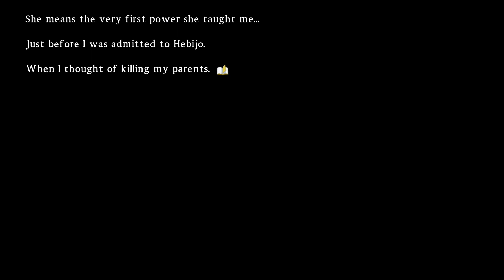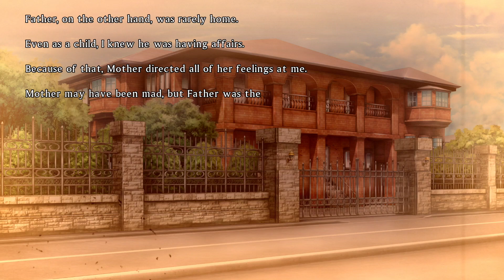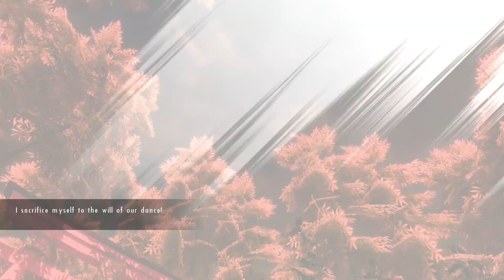Senran Kagura: Burst ReNewal [BURST] (PS4 WALKTHROUGH/GAMEPLAY) - Part 14 (Training Over Friends)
The lethal ladies of the Senran Kagura series take another stab at their origin story in Senran Kagura Burst Re:Newal. Originally released on the Nintendo 3DS as a 2.5D brawler, Re:Newal brings the girls' original high-bouncing adventures into full 3D on the big screen. With new battle mechanics, new customization options, and a brand-new look, Senran Kagura Burst Re:Newal is a fresh take on the game that started it all.